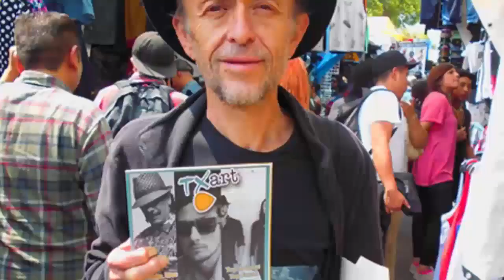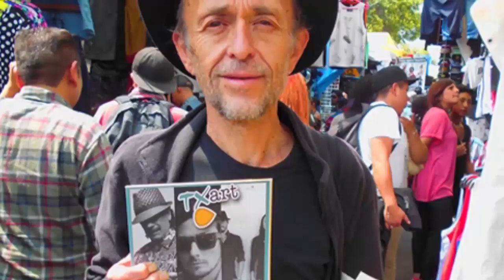Gerardo Villegas Editor sobre Andrew Weatherall y la música actual para En Un 2x3 Tamaulipas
El Editor y documentalista Gerardo Villegas reflexiona sobre el legado del productor Británico,  Andrew Weatherall para En Un 2x3 Tamaulipas D.R. Martha Olivia López, 2020.